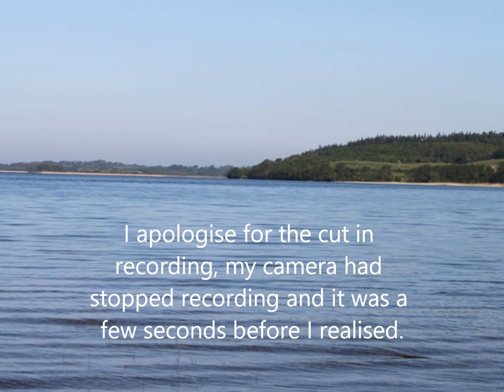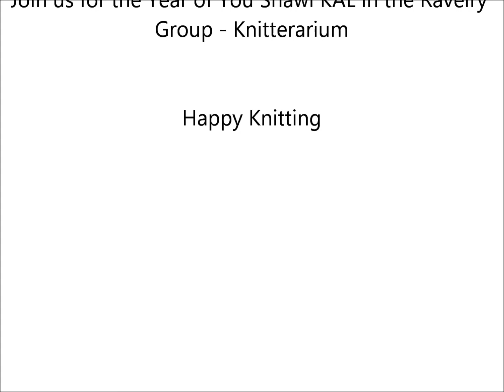Episode 7 - Engrossed in Sherlock!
Notes for Episode :

Published on 15th Jan 2017 – Welcome to the Knitterarium Podcast.
This is episode 7 and in this episode I talk about my WIP’s, some acquisitions, my new design Dying of the LIght, a little chit chat about our very first KAL! Very excited.

The shownotes for this episode and all previous episodes can be found in my Ravelry Group

Year of You Shawl KAL is being run in the Knitterarium Ravelry Group

If you have a question for me pop it in the comments below or you can also find a Ask Me Anything thread in my Ravelry Group, where you can ask me a question and I'll do my best to answer it on the podcast.

Thanks for stopping by and taking the time to watch, I hope you enjoy.
Happy knitting!
Ruth.